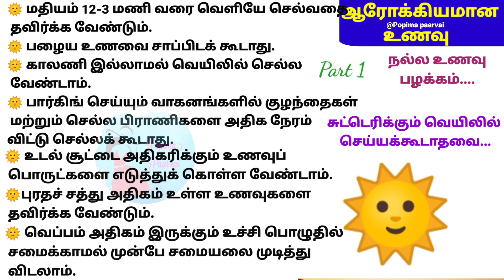சுட்டெரிக்கும் வெயிலில் செய்யக் கூடாதவை// கோடைக்காலத்தில் இந்த தவறுகளை மறந்தும் செய்யாதீர்கள்